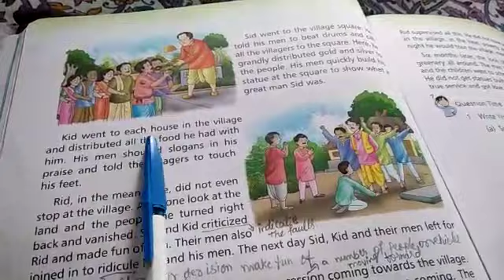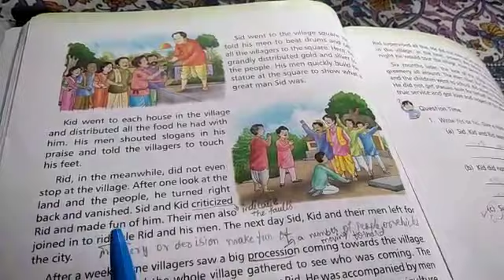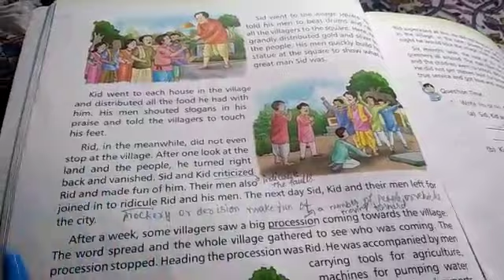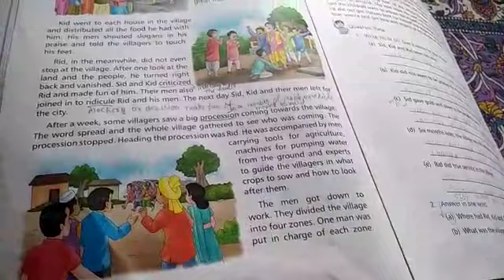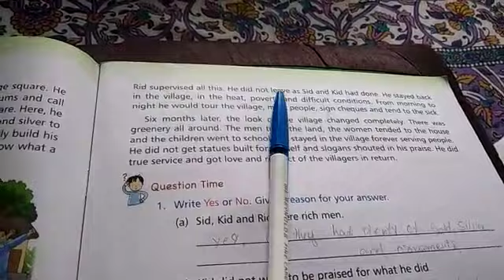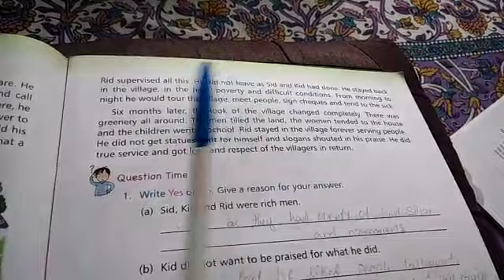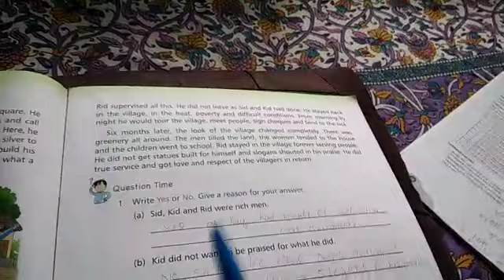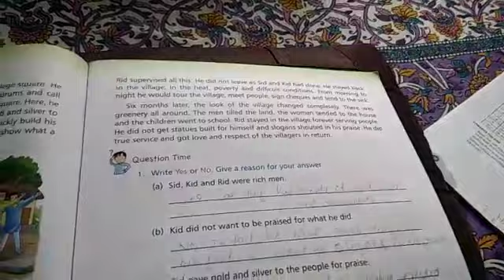Sky High School | Class-5 |V.E | L-4 | The Spirit of Service | (Part-2)